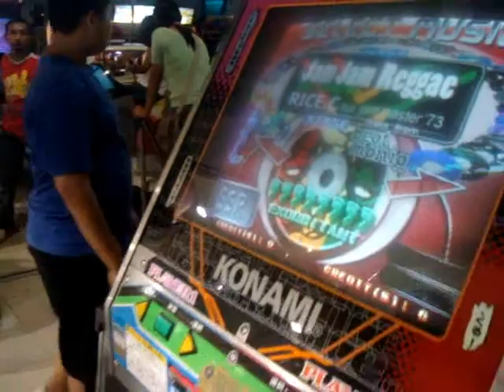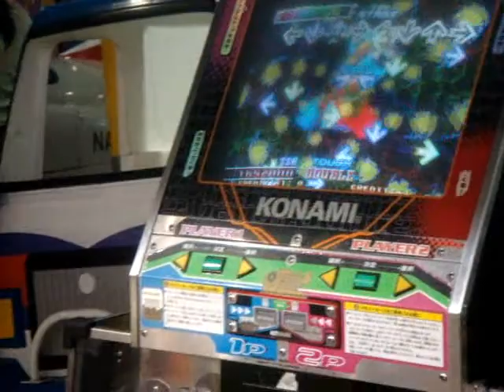jamjam raggae edited kim